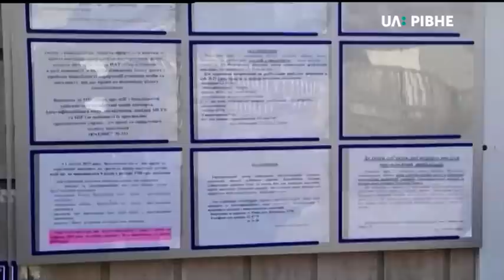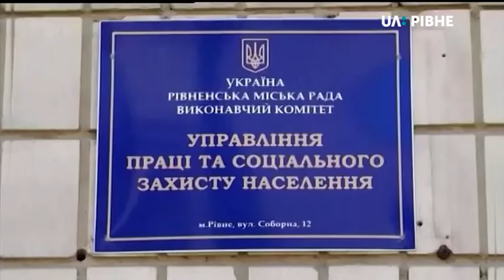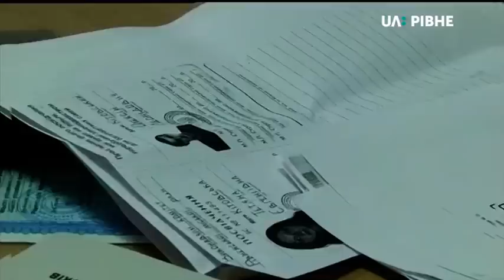Нові виплати багатодітним сім'ям || Тема дня на UA: Рівне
З 1 квітня цього року уряд запроваджує новий вид соціальних виплат – допомогу на дітей, які виховуються у багатодітних сім'ях.  Відтепер такі родини щомісяця отримуватимуть 1700 гривень на третю і кожну наступну дитину до досягнення нею 6-річного віку.

Якою є процедура отримання такої допомоги? Чи передбачено на це кошти? Чи не позначиться це на виплаті інших соціальних допомог, які отримують багатодітні сім'ї? Ці та інші питання з'ясуємо у «Темі дня» разом із головною спеціалісткою відділу прийому державних допомог управління праці та соціального захисту населення Рівненського міськвиконкому Тетяною Гензерською. Ведуча – Тетяна Гочмановська.